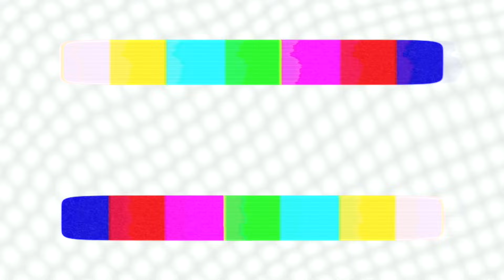PRIMER DÍA DE COLE DE NUESTROS HIJOS | Familia Amiguindy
¡Hola Familia! nuestros hijos empiezan el cole por primera vez. Julen al ser su primera vez, ha entrado muy contento pero después, cada día que pasa llora, y le está costando más trabajo adaptarse... Esperemos que poco a poco se adapte y coja la rutina como un campeón.

¡¡¡OS QUEREMOS!!!